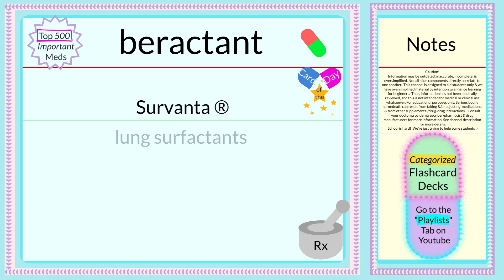Pharmacology Flashcards ~🇩‌🇦‌🇮‌🇱‌🇾💛🇨‌🇦‌🇷‌🇩~ beractant ~ Top 500 Rx (4 RN & MD students +)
~~ Pharmacology Flashcards ~~

beractant